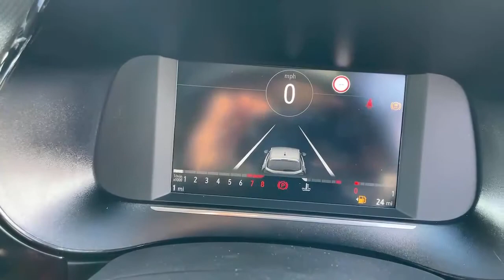Vauxhall Corsa Hatchback Corsa 1.2 Elite 5dr Hatchback - YP70WWY